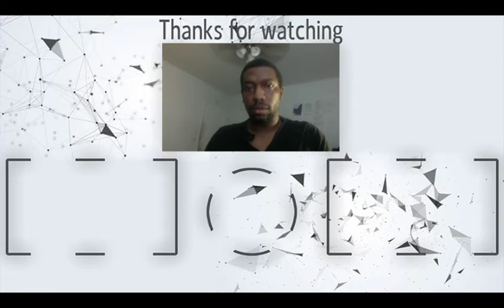Young Justice S3E1 (Princes All) - Reaction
Young Justice is back and better than ever! If by better you mean half of them justice quit the team in the first 5 minutes of the episode. Hastag Spoilers!